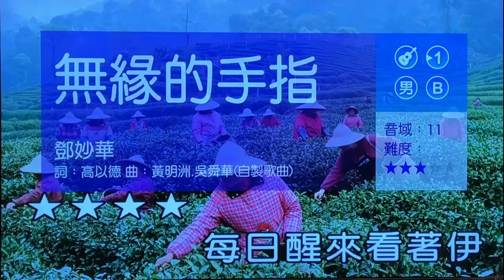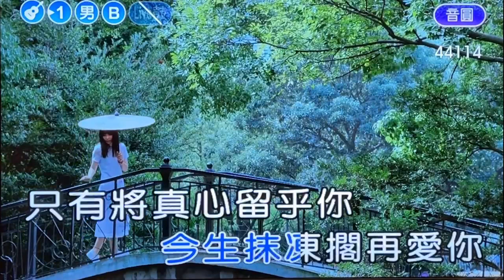琴琴卡拉【無緣的手指】( 曲-黃明洲&吳舜華 詞-高以德 ) 男調降三B